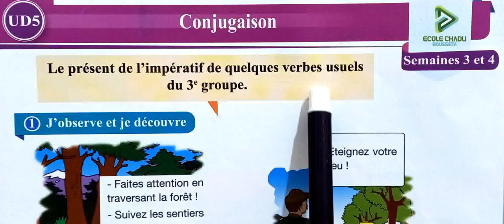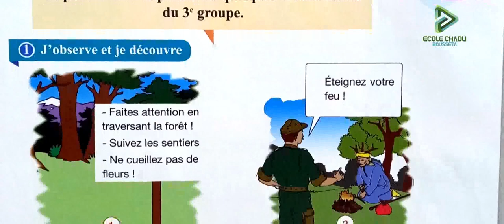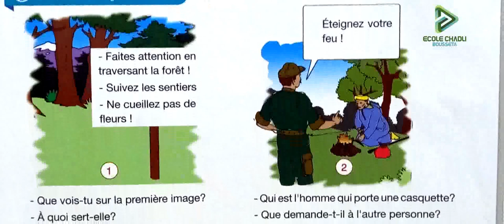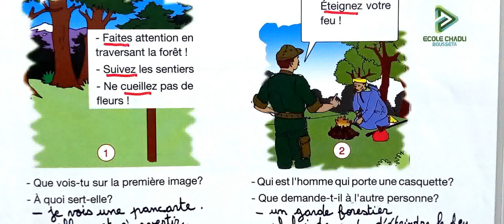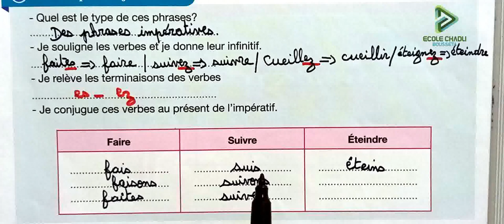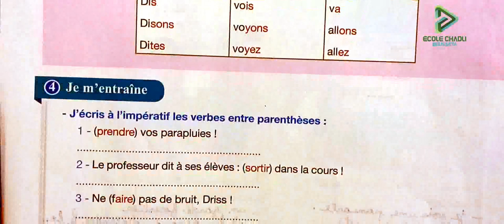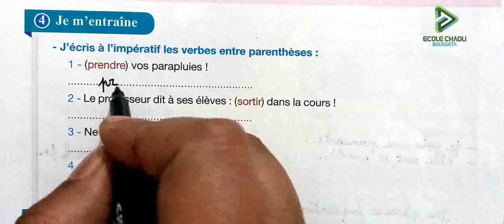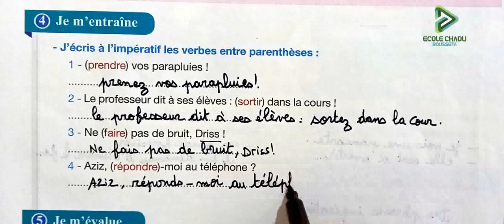pour communiquer en français 4 aep page 161 162 conjugaison le présent de l'impératif de quelque ver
école chadli
_______________________________9_____________________________

_______________________________8_____________________________

_______________________________7_____________________________

_________________________6___________________________________

_____________________________5_______________________________

_____________________________4______________________________

_________________________________3___________________________

_________________________________2__________________________

4 aep pour communiquer en français page 161 162 conjugaison le présent de l'impératif de quelque ver